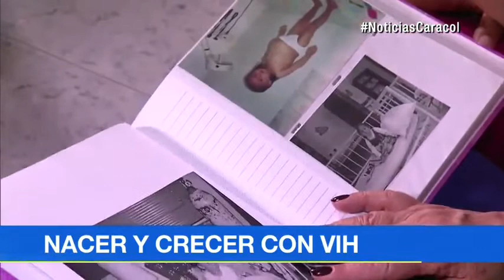Nacer, crecer y vivir con el VIH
Tania Fonseca es un ejemplo de que el virus ya no es una sentencia a muerte. En Colombia casos aumentaron un 15,3% en el último año.